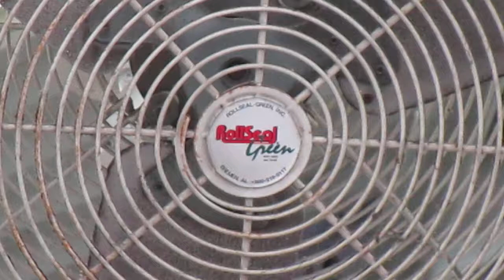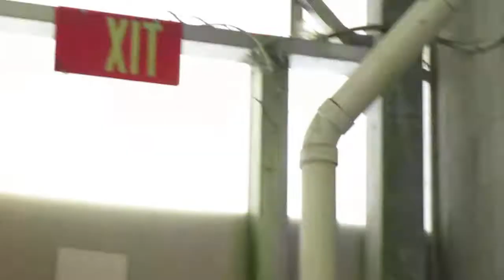Fans in a Walmart garden center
These are all the fans in the garden center of a Walmart near me. They've been here for as long as I can remember. Not sure what brand the exhaust fans are, but the hanging fans are branded Rollseal Green. If I can, I will try to get a video of them running this summer.